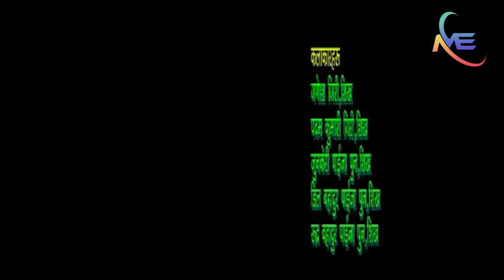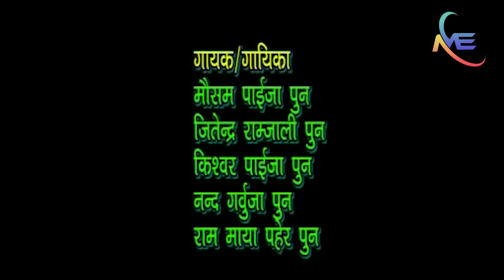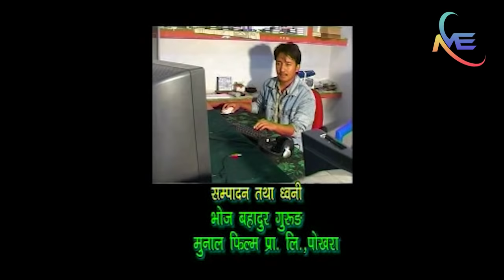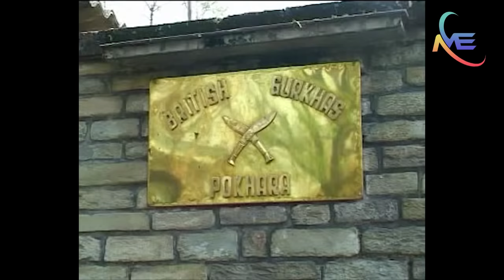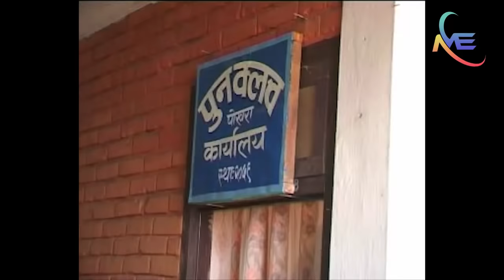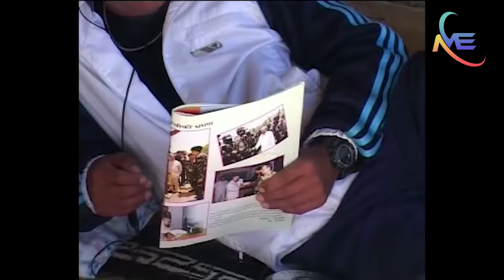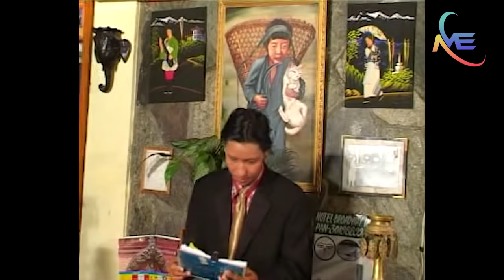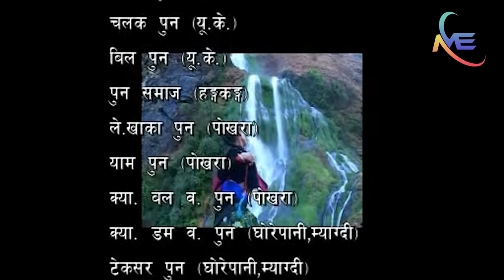हेर्नैपर्ने ठेट नेपाली फिल्म तपाईं हाम्रै कथा Harpalko Bdhyata New pun magar Culture movie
Harpalko badhyata Full Pun Magar Movie Full (HD) IF You Like Subscribe And share Actor Bibek pun , Khiman pun ,Lilaram pun , Jamuna pun , junku pun Birbahadur pun , Bagbir pun , Nanda pun rana ,sete tilija ,Beg b. pun , Arun giri , suren gurung ,gita paudel gurung ,Ramesh pun santi pun ,teksar pun , tej b. pun Ganesh giri , junkari pun , Pdam k. gir,i ,kumari Tilija pun , lyrice : Mausam paija pun , Prasoon B. Music : Mausam paija pun Music Arranger ; Sila bahadur Moktan Vocal : yam baral ,kunti moktan ,Sapana shree , Raju pariyar , Bimakumari dura ,Nanda rana pun , Ramu pun , Mausam paija pun Kisor pun Story ; Gobin pun Background Score ;Tejendra Art ; Mausam paija Choreography ; Mausam paija pun Make up ; debendra pun Ass, Camera bir b, paija pun CinemaTography ; jiban pun Edit. Graphics ; voj b. gurung produced By ; Pun Films pVT.LTD written ; Gobin pun Direction By Mausam paija pun Bannner ; pun Films PVt.LTD Present By ; Pun Films PVT.LTD pokhara This pun magar Movie Harpalko Badhyata Digital Copyright with Us Mausam Entertainment pokhara. provided by Pun films production & Producer pun films officially Re uplod is Not Allow Without ownner permission But Embodding And share To any Social Sit is allowed Subscribe Us More Videos.